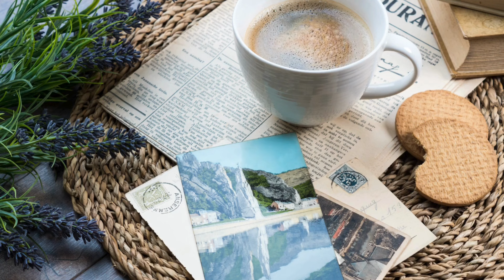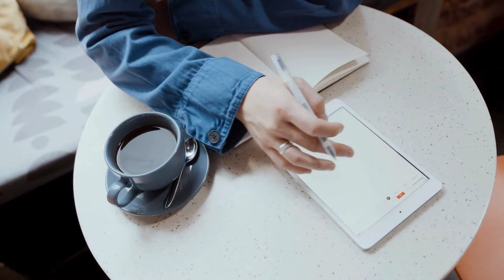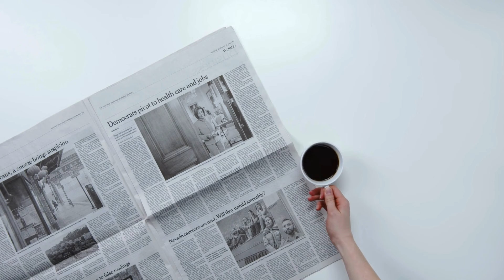Coffee With Me - Working Playlist, Calm Morning, Cheers Up Day - No Copyright Music